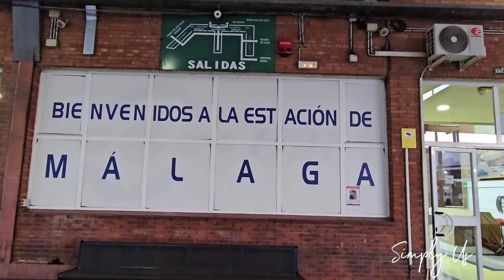Hospital Appointment in Malaga 🇪🇸 | Simply Us